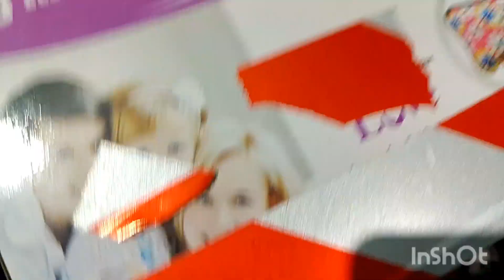Unboxing my sisters birthday gifts 🎁💝 || THE Krishna Jaiswal || vlog 45